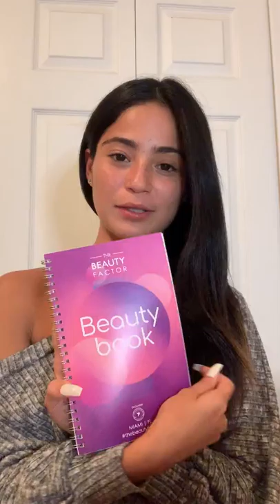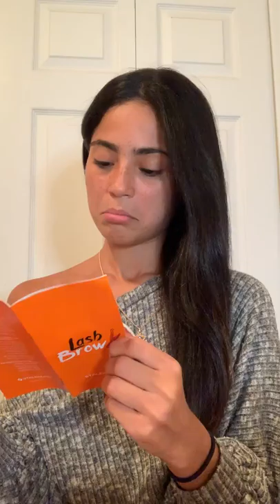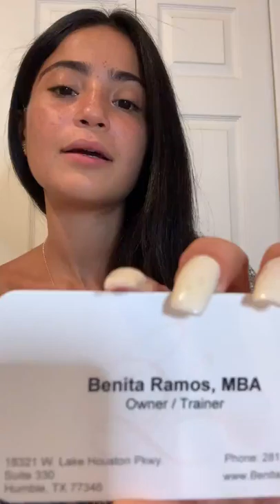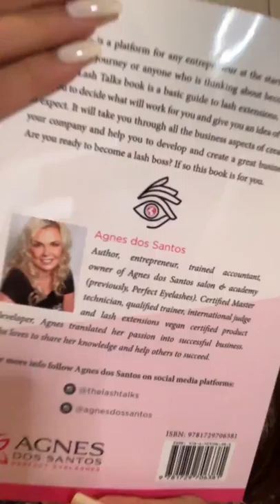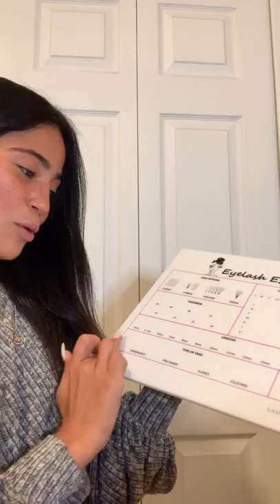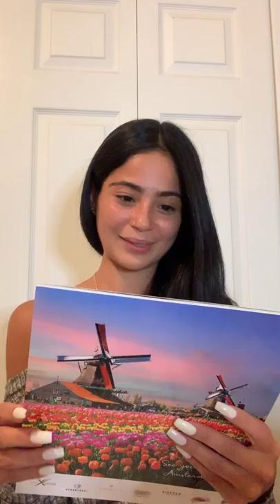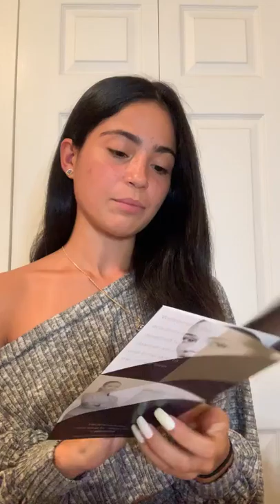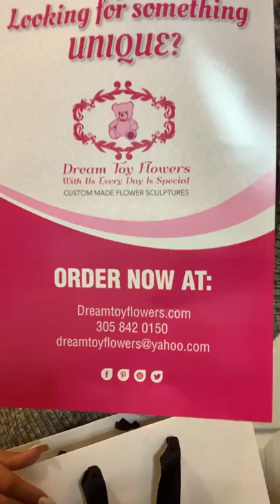Beauty Factor Eyelash Extension Supply Unbagging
As promised, here is everything I received at this years beauty factor. This video was created with the intention of posting it on IGTV there is absolutely no editing this was posted through my phone on the YT app, however IGTV was not cooperating with me and I REALLY wanted to share with my followers what I got at the BFM. I hope you all enjoyed this little unboxing, let’s see if I make YouTube a thing now, who knows.